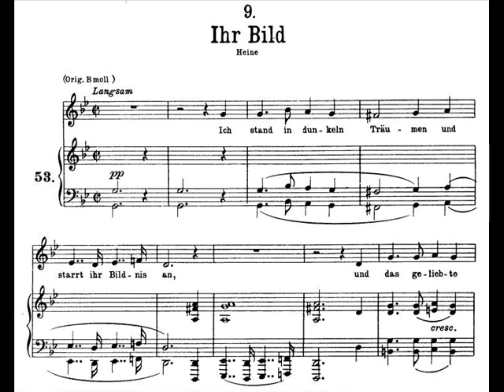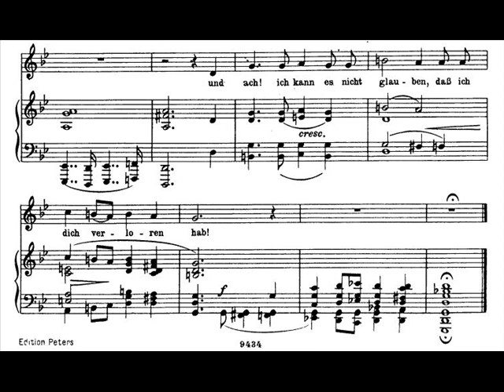Dietrich Fischer-Dieskau sings Schubert 'Schwanengesang' - 9. Ihr Bild